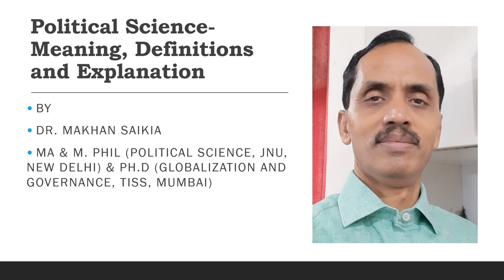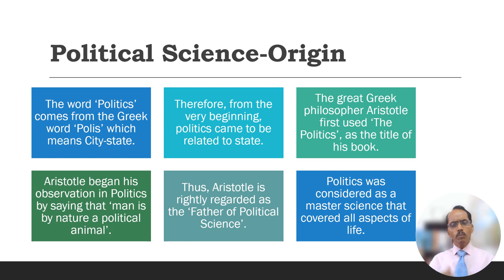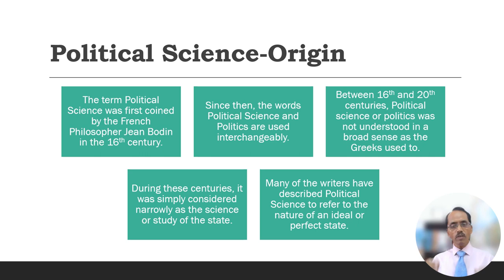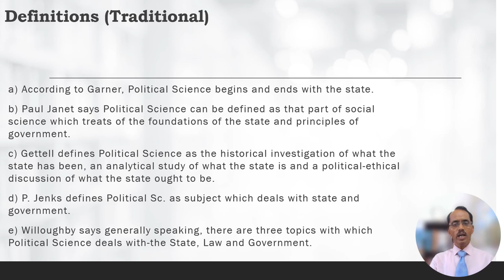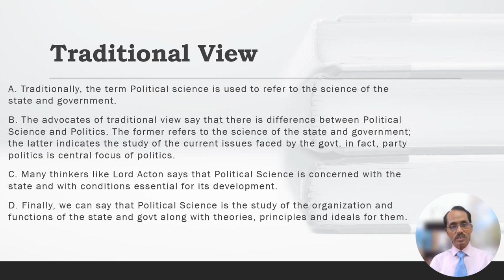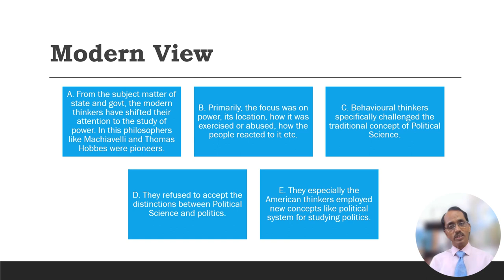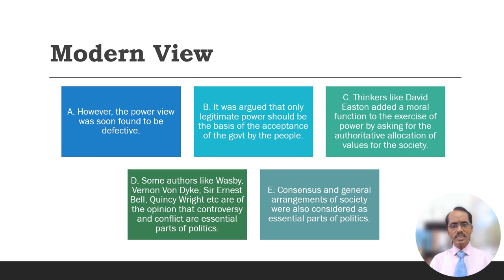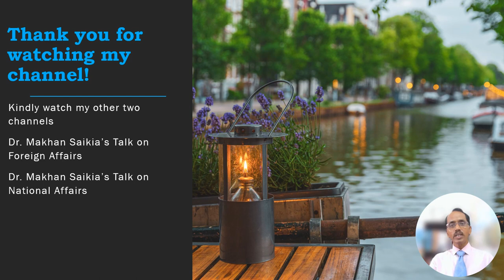Political Science: Meaning & Definitions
Its all about the origin of Political Science and how it is defined by various thinkers.